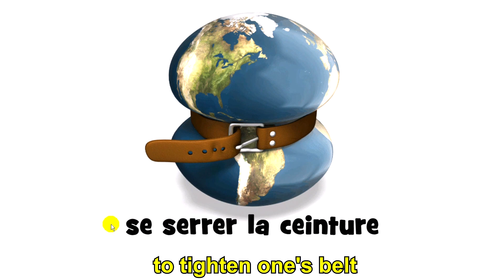Aprende francés con Monsieur Guy # 009